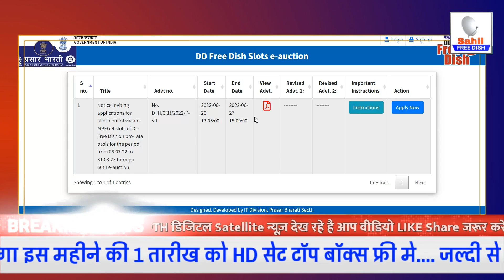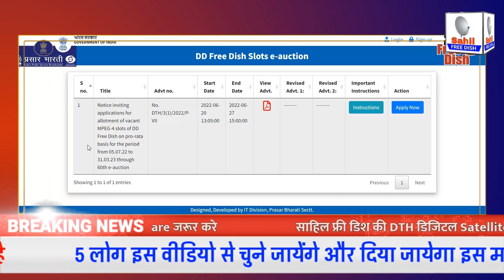60th E Auction: DD Free Dish पर कौन सी टीवी चैनलों ने participated किया ६० इ ऑप्शन में DD Free Dish